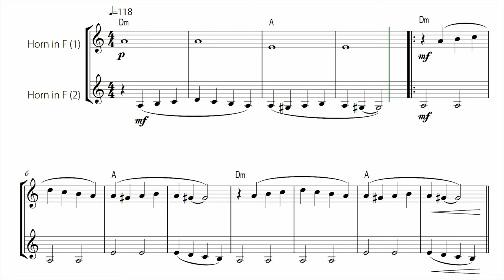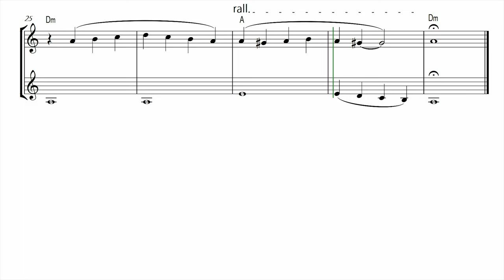"Paint it, Black" (from "Wednesday") for EASY HORN in F DUET (Sheet Music)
EASY HORN in F DUET arrangement of the song: "Paint it, Black" by Rolling Stones

This is a version of the classic song "Paint it, Black" by the band "Rolling Stones", played in "Wednesday" from the Netflix series!
In this easy arrangement, the simplified melodies make learning easier and allows beginning students to have a fun chamber music experience. Call a friend or your teacher to play with you!